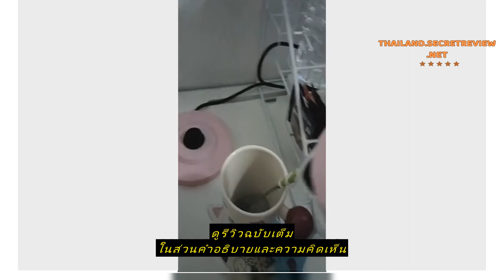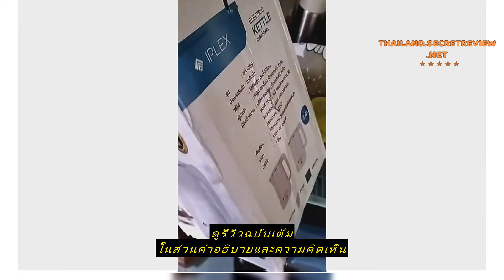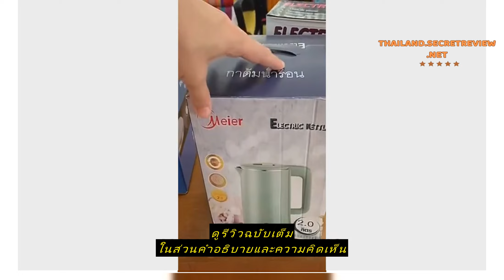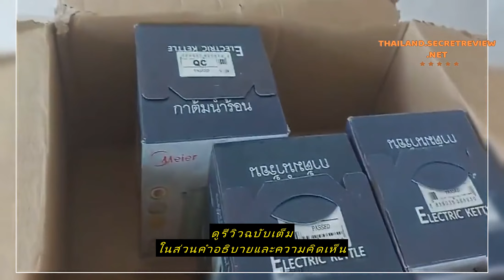Review Meier / iplex กาต้มน้ำไฟฟ้า 2 ลิตร รุ่น ME-0001a กำลังไฟ 1500 วัตต์ กาต้มน้ำร้อน กาไร้สาย กา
ซื้อราคาที่ถูกที่สุดบน Shopee ที่นี่

Meier / iplex กาต้มน้ำไฟฟ้า 2 ลิตร รุ่น ME-0001a กำลังไฟ 1500 วัตต์ กาต้มน้ำร้อน กาไร้สาย กาน้ำร้อน รับประกัน 2 ปี